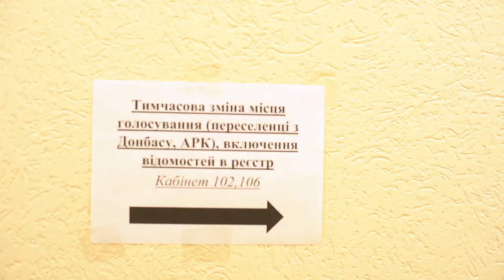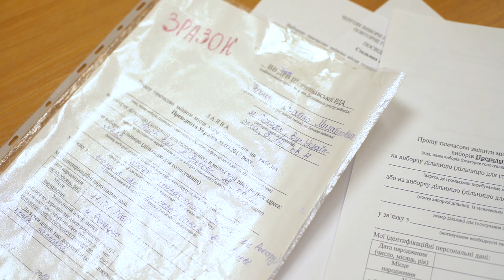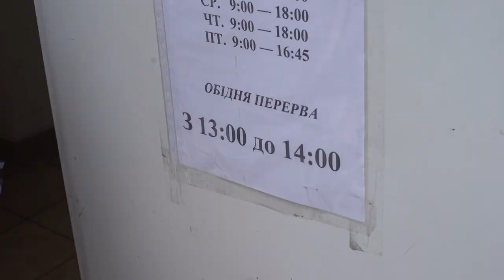Виборці утворили черги до ДРВ, щоб проголосувати не за місцем реєстрації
Щоб проголосувати у другому турі виборів Президента України 21 квітня не за місцем реєстрації, громадянам треба подати звернення про зміну місця голосування до відповідного органу. Таке звернення можна подавати з 7 квітня до 15 квітня включно.